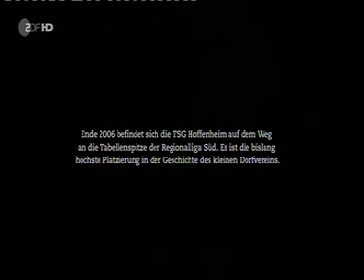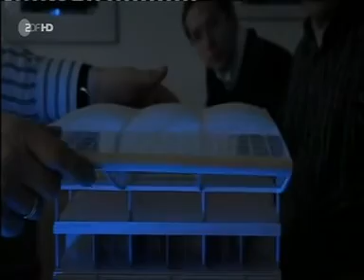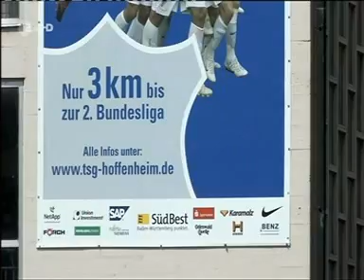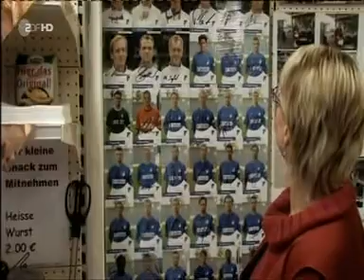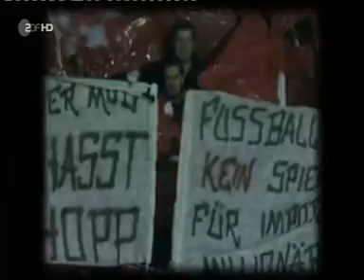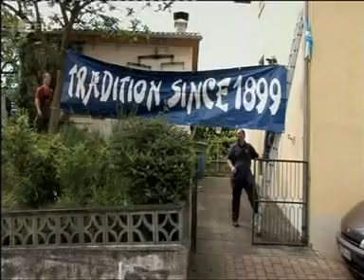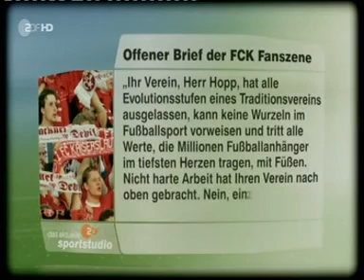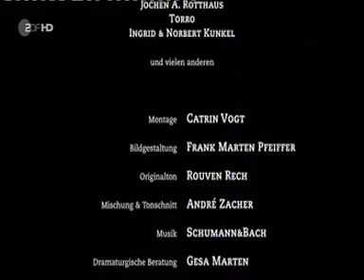Hoffenheim - Das Leben ist kein Heimspiel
Doku-Film - Märchenhafter Aufstieg eines Dorfvereins oder einfach eine clevere Geschäftsidee? "Hoffenheim - Das Leben ist kein Heimspiel" zeigt die TSG 1899 Hoffenheim bei ihrem Sturm auf die 1. Bundesliga und begleitet die beteiligten Akteure in ihrem nicht ganz alltäglichen Alltag: den leidenschaftlich engagierten Geschäftsführer Jochen A. Rotthaus beim Hürdenlauf in der Provinz, den angesichts des rasanten Tempos verunsicherten Ur-Fans Torro beim Kampf um seine Liebe und den Mäzen des Fußballtraums bei der Suche nach Anerkennung für sein Hoffenheimer Lebenswerk.